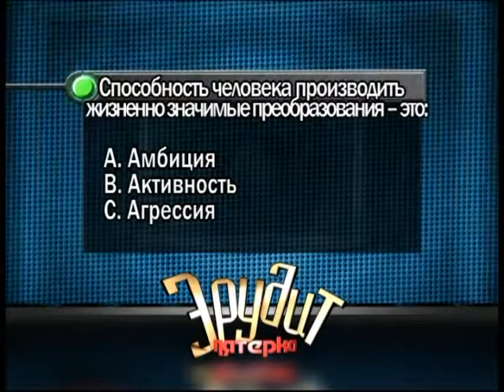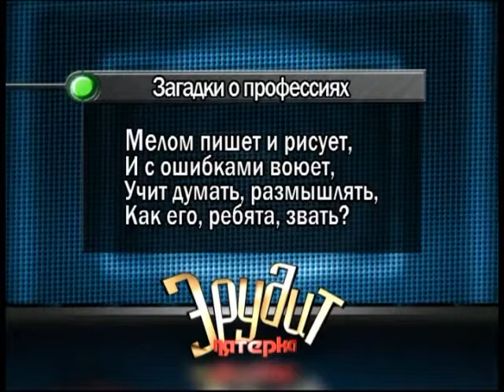Эрудит 25 03 2017